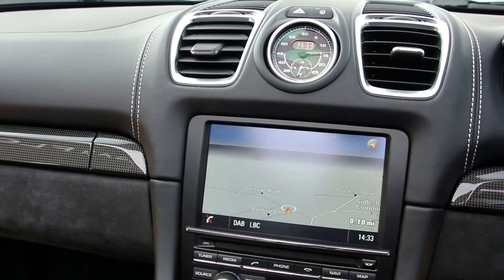Porsche Boxster Spyder 981 3.8 2dr Manual Convertible in Pure White 2016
Porsche Boxster Spyder 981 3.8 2dr Manual Convertible registered Febuary 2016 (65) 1 Owner from New finished in Pure White with Carbon Fibre Interior Pack with Black Leather and Alcantara interior with White Stitching, Full Carbon Bucket Seats with White Stitching, Switchable Sports Exhaust, Sports Chrono Plus, Spyder Lettering Stitched in Headrests, Bose Sound System, 20 Inch 10 Spoke Alloys with Red Brake Callipers, Black Bi-Xenon Headlights with (PDLS) Porsche Dynamic Light System, Porsche Communication Management (PCM) Touchscreen Satellite Navigation, Door Seal Protection, Clear Rear Tail Lights, TPM Senors, Two Zone Automatic Climate Control, Porsche Vehicle Tracking System, Bluetooth Mobile Phone Preparation, DAB Radio, AUX IN, Alcantara Steering Wheel, Only 119 Registered in the UK